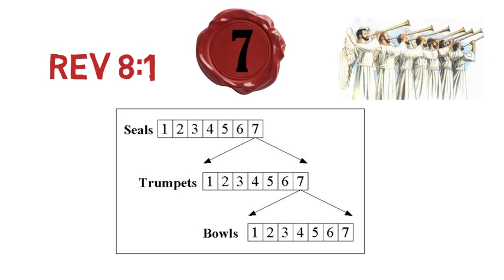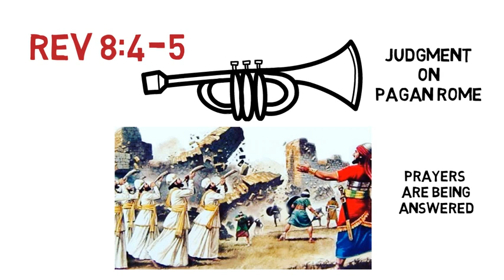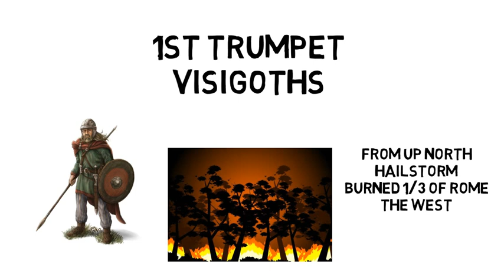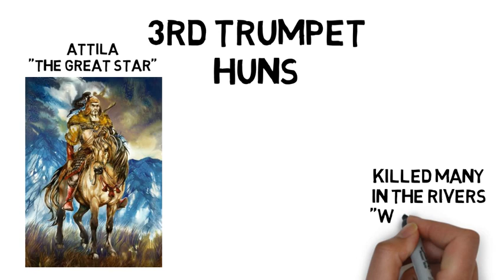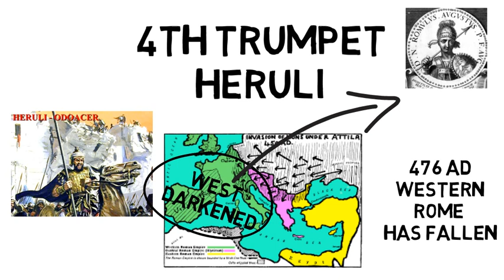THE 7 TRUMPETS, Pt. 1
We continue with the 7 seals of revelation by looking into what is in the final 7th seal.  That is, the 7 trumpets.